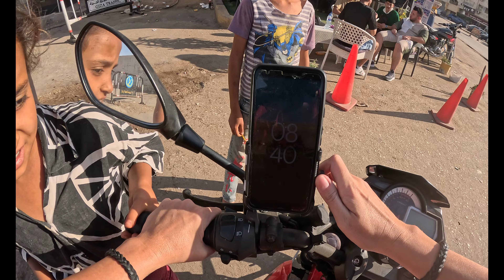ATV Quad Bike at the Pyramids of Giza | Egypt Vlog # 176 | تجربة سواقة ATV عند الاهرامات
Cruise around the Giza Plateau with the stunning Pyramids of Giza just a short distance away.

You can buy me a shawarma! I really just appreciate your support by watching my videos and I'm not asking you to donate, but, if you feel like it, now there's a place you can. Donations will probably just go to me making more street food videos.

Welcome to the channel! My name's Gisselle, I'm a budget traveler and have been to 6 out of the 7 continents, visiting 20+ countries, living for some time in Sydney, Australia as well as in Saigon, Vietnam. I am currently based in Cairo, Egypt and exploring all this beautiful country has to offer, while visiting nearby countries as well. I am a lover of language and a culturally curious lady just making my way through life one day at a time. I live to learn, I love to travel and explore, try new things and meet interesting people anywhere and everywhere in the world. Come along with me as I solo travel the globe and discover fascinating new places, try delicious local food, meet lovely people, and share a moment in time on this beautiful planet, our Earth.